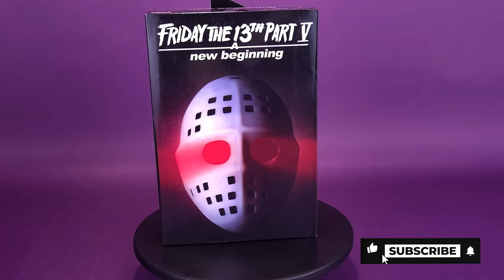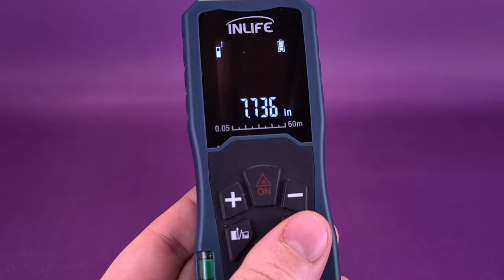NECA Friday the 13th Part 5 A New Beginning Ultimate Roy Burns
❤️ If you enjoyed this video, be sure to hit it with a Like

6975 Meadowvale Town Centre Circle
Suite #196
Mississauga, Ontario
Canada
L5N 2V7